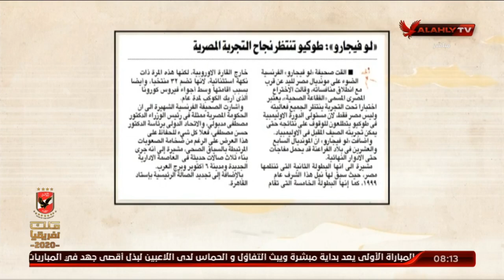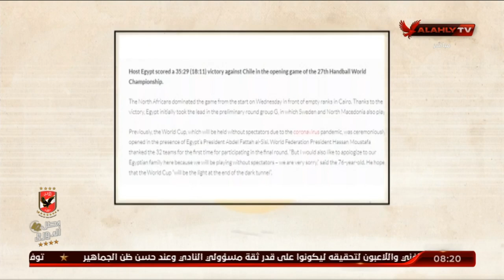صحيفة لوفيجارو البريطانية تتحدث عن شرف تنظيم مصر لكأس العالم | ملك وكتابة